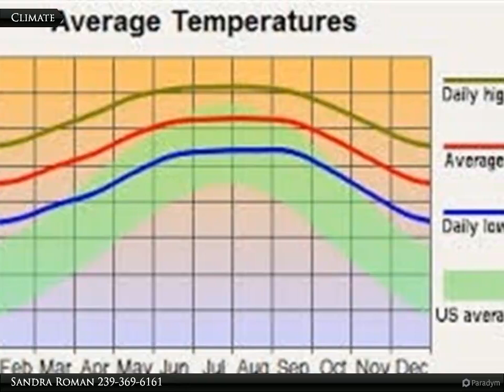3107 E 15th St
Beautiful corner lot to build your dream home.

Sandra Roman
Coldwell Banker Preferred Properties